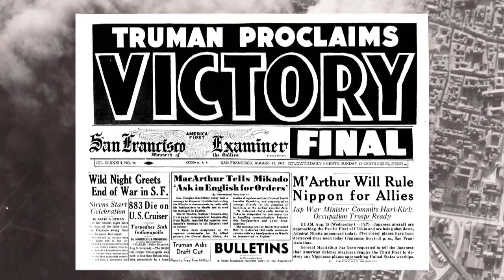South San Francisco: Baden to Biotech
South San Francisco From Baden to Biotech: A Centennial Celebration...A historical documentary commemorating the 100 year anniversary of South San Francisco, spanning from the Ohlone period through incorporation, to the modern birthplace of biotechnology.